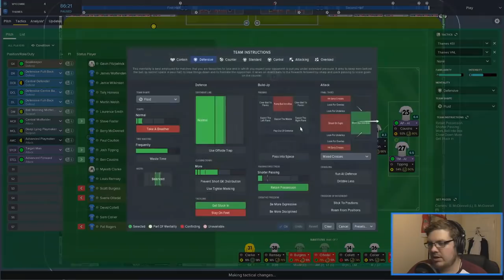Never make subs on Football Manager..